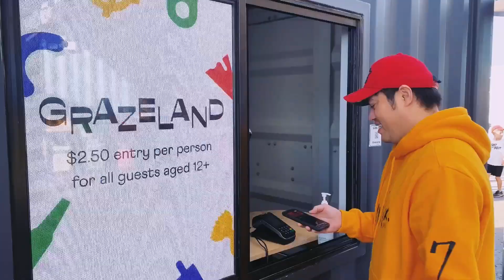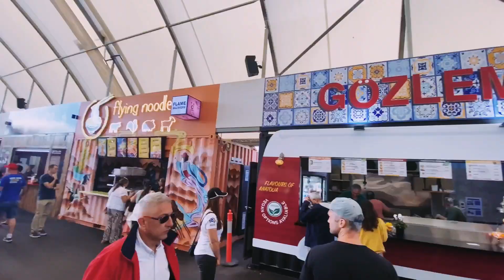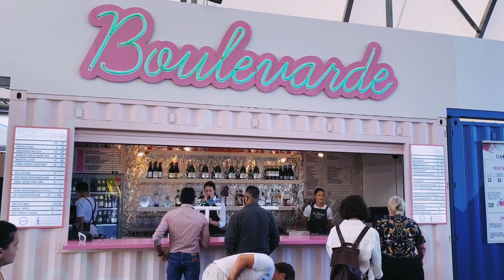GRAZELAND MELBOURNE THE NEW PLAYGROUND FOR FOODIES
Grazeland, a 10,000sqm food haven in Melbourne. The new development features 50 different food businesses, many of them set up in shipping containers. A great idea to gather all the food and culture around the world.

Truly a New Playground For Foodies

Located at 20 Booker St, Spotswood
Melbourne 3015

Opening Hours
Friday - 5pm to 10pm
Saturday - 12pm to 10pm

Entrance  Fee is $2.50 per person and paid at the main gate.
Children under 12 are free.
Carers accompanying a person with a disabilities will not be charged an entry fee.

Pets are welcome but must be people friendly and kept on a short leash at all times.‍